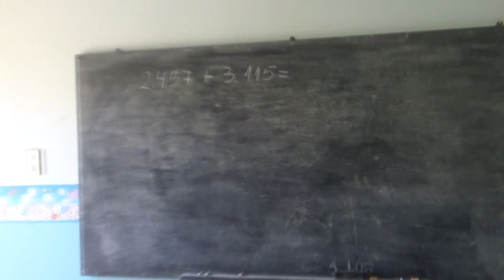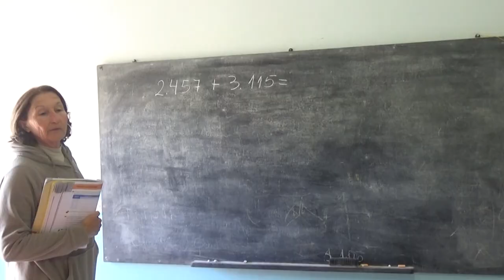MARIA ROSA Y CLAUDIA -CASA DE TÍA MARGARITA-BRINDAN SERVICIO DE COPA DE LECHE A QUIENES LO NECESITEN